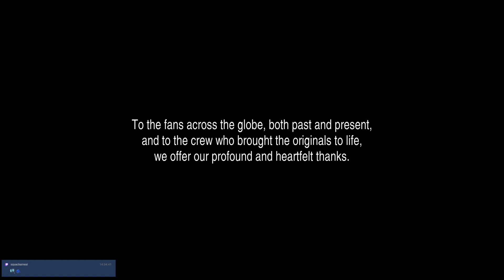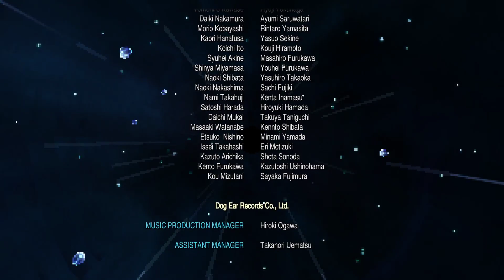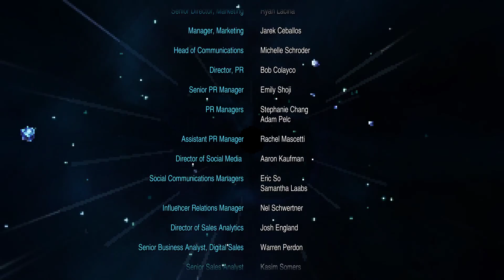15. Let's Play Final Fantasy II - Pixel Remaster (Steam/PC)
Next up FF2, probably my least played of the first 10 games in the series.  We'll be doing a lot of Science! to see how the systems and mechanics work, hoping for positive changes.  This series probably has more video run length than necessary, but we were trying things out :)